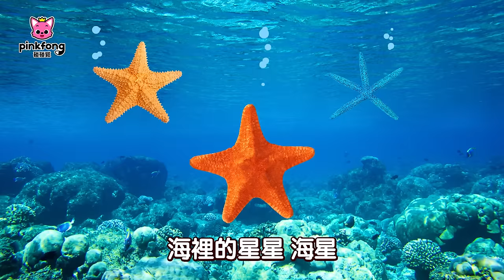快樂放暑假！ 🌞 安全戲水 預防中暑 🏖️ 安全兒歌合集 | 台灣配音 中文 兒歌 童謠 連續播放 | 鯊魚寶寶 Baby Shark 碰碰狐 Pinkfong!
★ Pinkfong Plus 7天免費體驗活動 ➡️ 輸入優惠代碼 “PPYT7FTC”

00:00:00 游泳玩水時要注意 (Water Safety Song)
00:01:21 夏日的鯊魚寶寶(Baby Shark in Summer Time)
00:02:57 鯊魚寶寶 體操
00:04:22 Baby Shark
00:05:57 燙傷蜇傷和中暑 (First Aid Song)
00:07:16 鯊魚寶寶
00:08:38 露營時要注意 (Camping Safety Song)
00:09:53 逛商場時要注意 (Shopping Safety Song)
00:11:13 小水滴之旅 (Water Drop Sonata)
00:12:49 在海裡 (Under the Sea)
00:14:10 救救海洋動物 (Save the Sea Animals)
00:15:27 海豚 (Dolphin)
00:16:39 鯨魚 (Whale)
00:18:05 龍蝦 (Lobster)
00:19:43 海星 (Starfish)
00:20:43 海龜 (Sea Turtle)
00:22:07 章魚 (Octopus)
00:23:38 海獺 (Sea Otter)
00:24:48 海象 (Walrus)

🕹碰碰狐 鯊魚寶寶 熱門兒童兒歌App